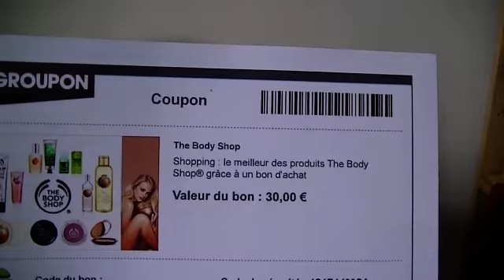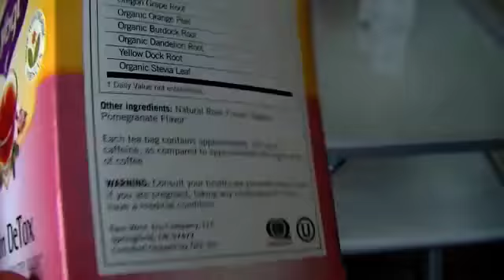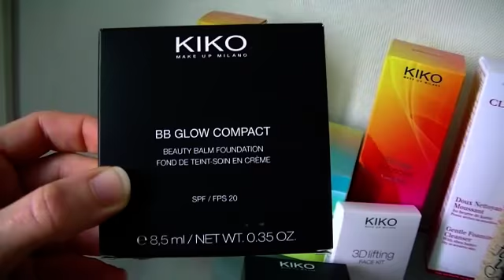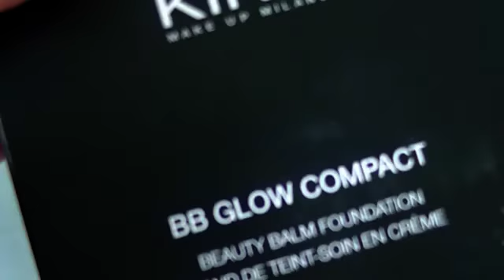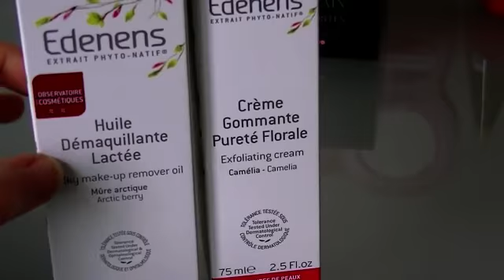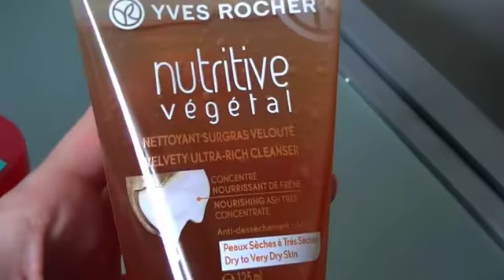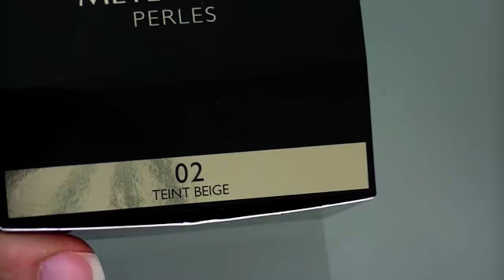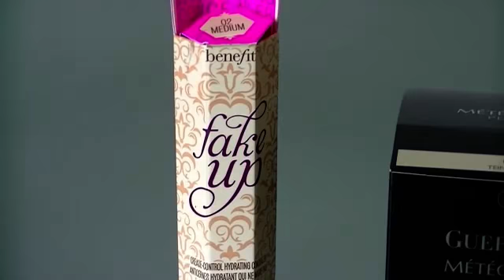Haul d'Avril et Mai (iHerb, KIKO, Séphora, The Body Shop)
Liste des produits :
Kiko : BB cream sunproof SPF 30 (teinte 02), BB Glow compact (teinte 04), Soft light powder (teinte 02), Scented technologies (Sérum anti-cellulite, Créme raffermissante, Exfoliant)
iHerb pinceaux duo-fibre real techniques édition limitée, Pinceau 957 precision kabuki Bdellium Tools, Yogi tea skin detox
Yves rocher : Perle de teint, Nettoyant surgras visage
Clarins Nettoyant moussant Doux au beurre de Karité
Guerlain Météorites (teinte 02, beige)
Benefit Fake up
L'OREAL Gommage et nettoyant perfect clean